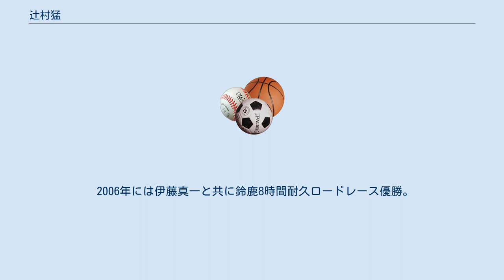辻村猛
辻村 猛（つじむら たけし、1974年7月4日 - ）は、大阪府大阪市出身の元オートバイ・ロードレースライダー。
2004年全日本ロードレース選手権ST600チャンピオン。
 ロードレース世界選手権には1993年・1994年に125ccクラス、1995年以降は1998年まで250ccクラスに参戦。
125cc時代には計5勝を挙げているが、特に1994年には4勝を記録、坂田和人、上田昇とともにチャンピオン争いを展開した。
結果的には敗れランキング3位となったが、日本人のランキングトップ3独占の一角となり、当時の日本人ライダーの活躍を象徴する出来事となった。
 2006年には伊藤真一と共に鈴鹿8時間耐久ロードレース優勝。
 2009年1月、辻村は二輪レース界からの引退を発表した。
今後は二児の父として一社会人となり、二輪業界からは一切身を引くとのことであったが、2012年、全日本ロードレースに復帰。
 2014年からセブンイレブン三重県津市高茶屋小森町店のオーナー。
 シーズン別 （凡例）（太字はポールポジション、斜体はファステストラップ） シーズン別 （凡例）（太字はポールポジション、斜体はファステストラップ） シーズン別 （凡例）（太字はポールポジション、斜体はファステストラップ）